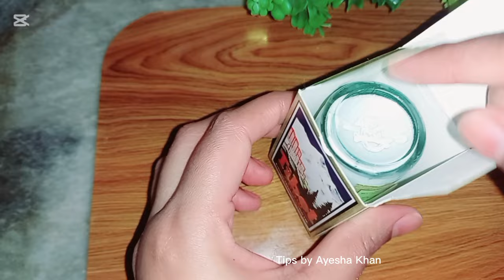Skin Whitening Cream | Skin Whitening Remedies | Rang gora karne wali cream Tibet snow cream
Skin Whitening Cream | Skin Whitening Remedies | Rang gora karne wali cream Tibet snow cream formula

Assalam Walekum today I am going to share with you skin whitening homemade formula cream with no side effects we will make the cream with Tibet snow cream that is very effective for skin whitening and this formula cream will make your skin and face fair glowing and bright yah Rang Gora karne wali cream bahut hi aasani ke sath Ghar per banaa sakte hain aur Iske koi bhi Side nahi hian